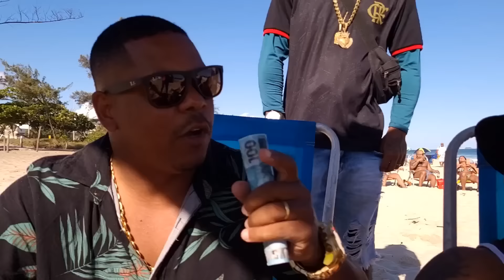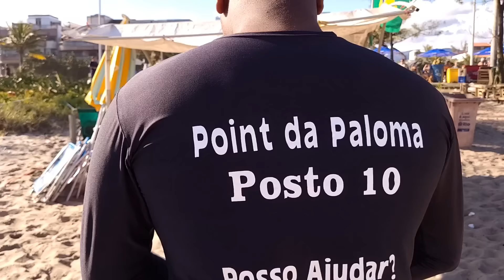WEBSERIE CRIAS DA FAVELA MUDANÇA DE PLANOS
CRIAS DA FAVELA WEBSERIE GRAVANDO SEU EPISÓDIO  NA PRAIA,COM UMA NOVO PEGADA E MOSTRANDO NOVOS PERSONAGENS  NO RIO DE  JANEIRO  PRAIA DO RECREIO.